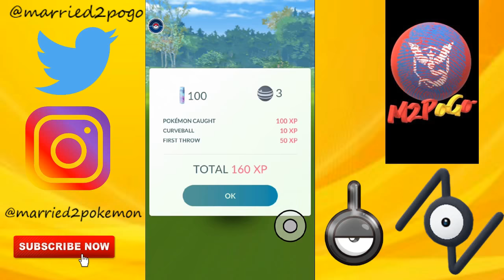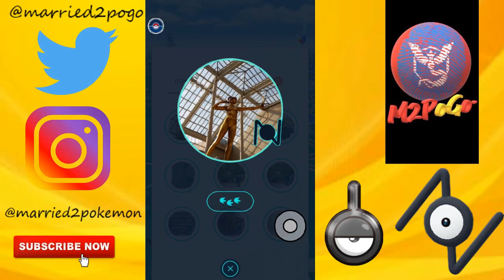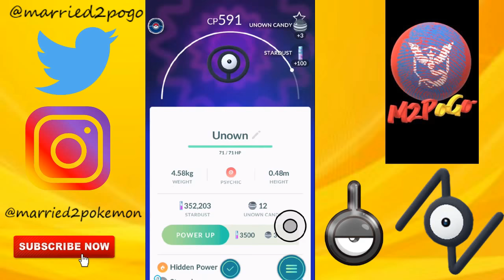SECRET UNOWN EVENT IN POKEMON GO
Married2Pokemongo fam we have an unown event in NYC! Go get it in and have a blast! And leave us a like on your out if you could help us out thanks fam!!!

NYC Unown Event:   40.7824,-73.9679